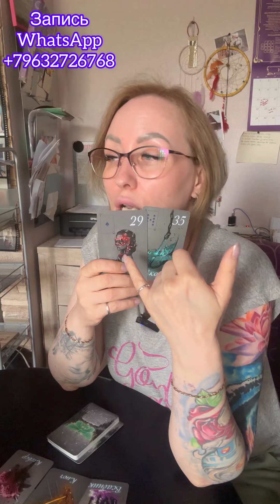Что мужчина думает о вас? Ватсап 89632726768